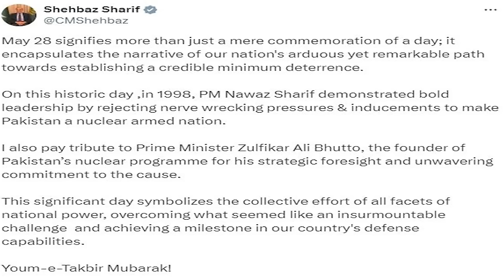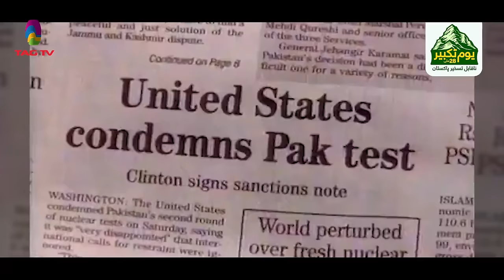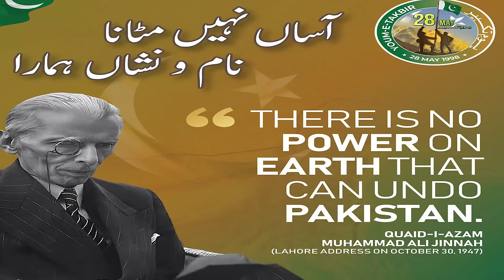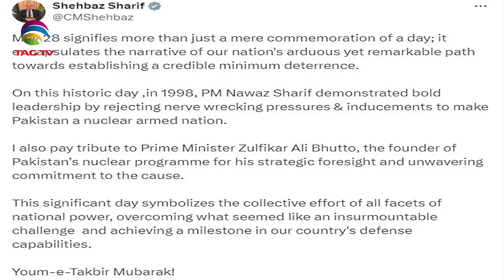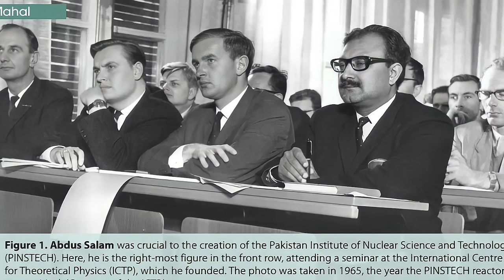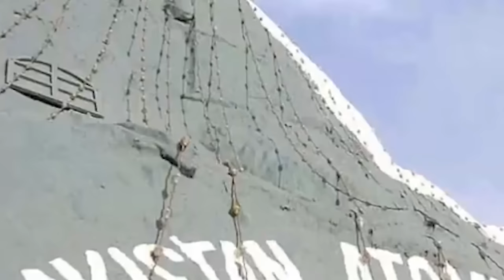Why does Pakistan celeberate Atomic Bomb? Tahir Gora's Exclusive Commentary